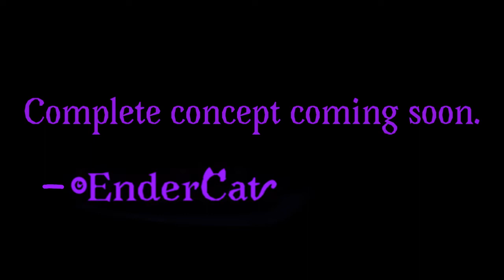Sonic Movie 2 process: part 1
I’ve been working on this since the game awards, and I’ve decided to show how’s it looking so far, since I haven’t posed anything in a while.

Also posted the process on my Twitter, Wattpad and Reddit account.